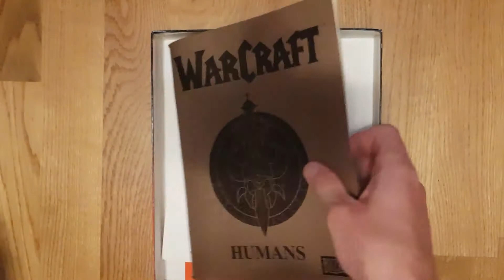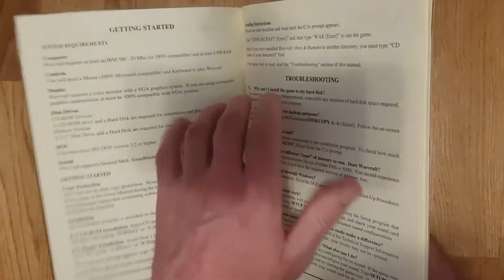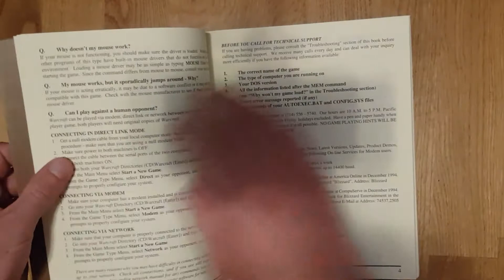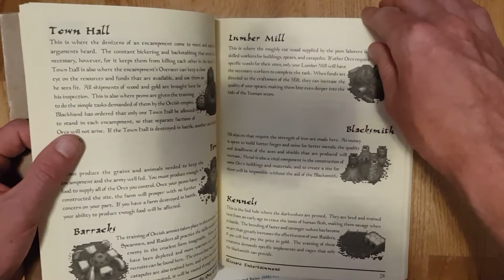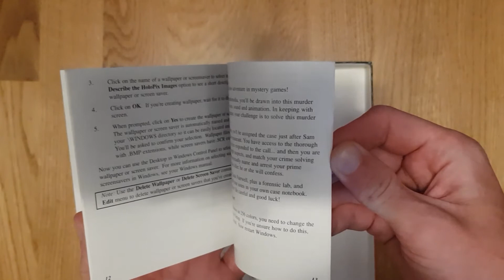Warcraft: Orcs & Humans Unboxing (PC Big Box)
Warcraft: Orcs & Humans, Blizzard Entertainment, 1994
Unboxing Warcraft 1 PC Big Box from my PC game collection which consist of mostly retro PC games.
Music is a theme from the original soundtrack (OST) from the game.

Big box retro collector:
My PC game collection consist of mostly PC big box games (classic MS-DOS games and Windows 95/98 games), but also NES, SNES, Sega, Amiga, Commodore 64 and other nice retro gaming devices.

I have collected PC big box games since childhood and I still remember browsing big box games from the store shelves when they existed. It was pure magic to buy a game and open it when coming home so I try to recreate that feeling with these kind of movies combined with original soundtrack from the game so that you will get this special moment, only you and the game content.